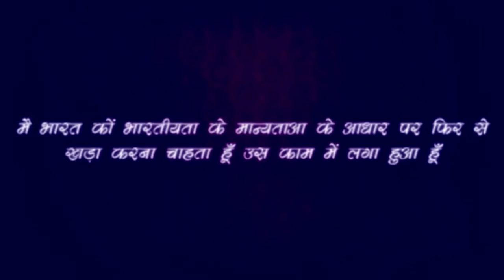सभी अंग्रेजी दवाएं हैं खतरनाक || ये करती हैं घुटनो का दर्द || डॉक्टर्स से बचो- Rajiv Dixit